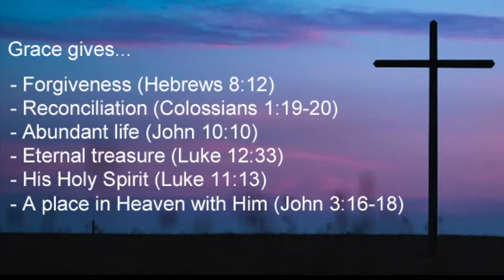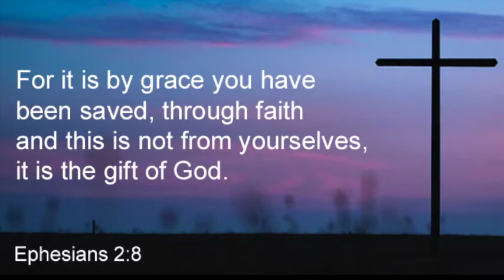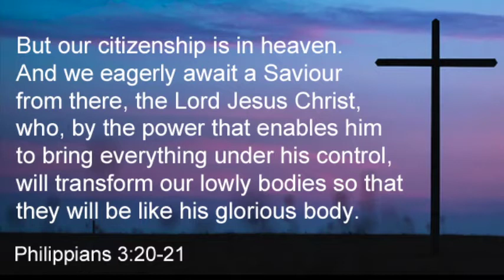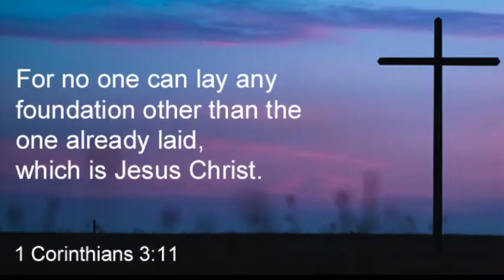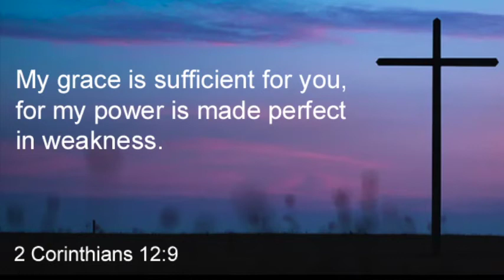The Grace of God - A short talk by Mark Edwards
A short talk from rapping pastor Mark Edwards on the grace of God. Here is MC Tempo preaching Jesus to the christian church, from the bible as a form of worship to god. With prayer, love and faith being vital elements of the gospel of jesuschrist from the scripture, we hope his ministry, as well as his prophetic and praise based gospelmusic will help lead others to christianity as they follow Jesus.